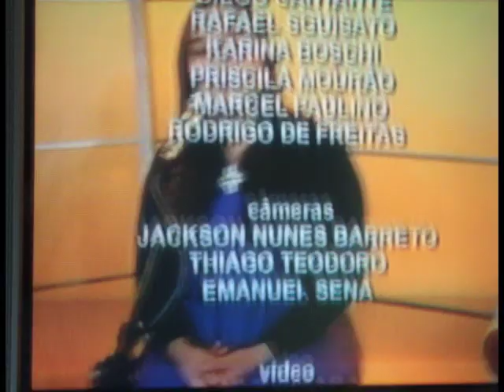DOMINGUINHOS E MARIA CLARA NO PONTAPÉ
MARIA CLARA escreve, pede e TOCA "ASA BRANCA" com o GRANDE DOMINGUINHOS, no Programa "PONTAPÉ INICIAL" da ESPN